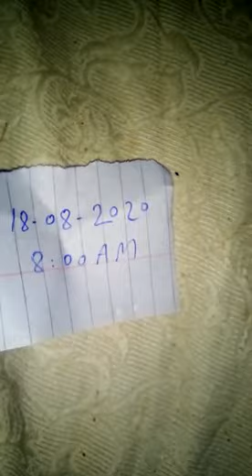black Widow Spider